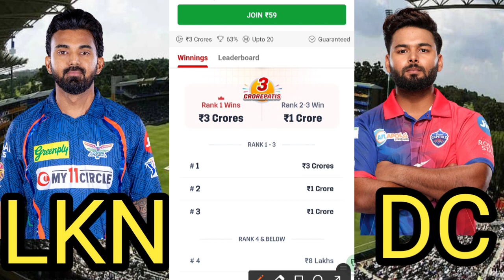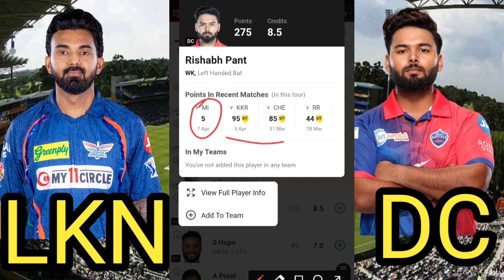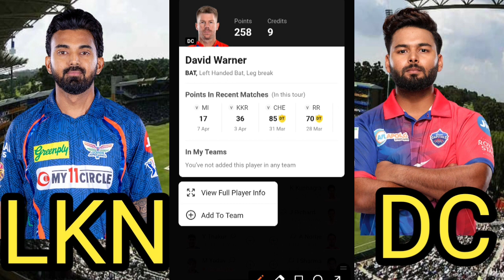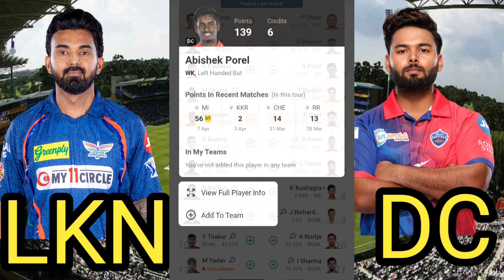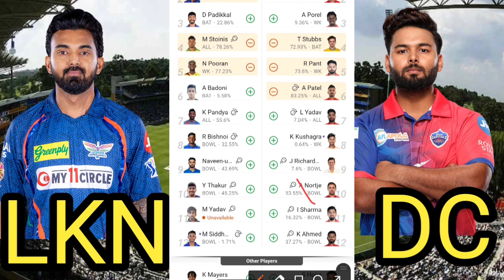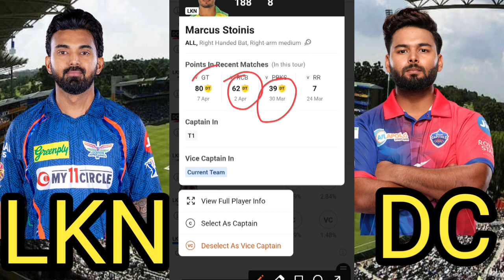LKN vs DC Dream 11 Prediction || Dream 11 Team Today || Hilight Today LKN vs DC || LSG vs DC Dream11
Keyboard:
 today IPL ekana stadium Lucknow,
best prediction, aspir day Lucknow IPL, Lucknow,Lucknow today IPL, ekana stadium Lucknow, atal Bihari Vajpayee cricket stadium Lucknow, highlight, IPL Lucknow versis DC Lucknow superjat bus Delhi Daredevils